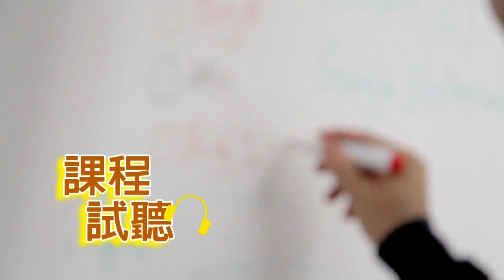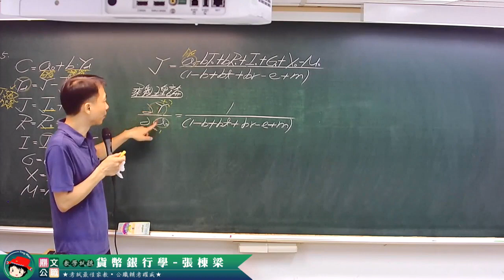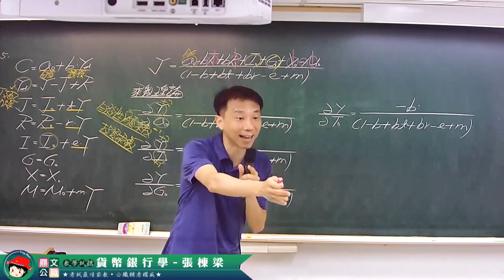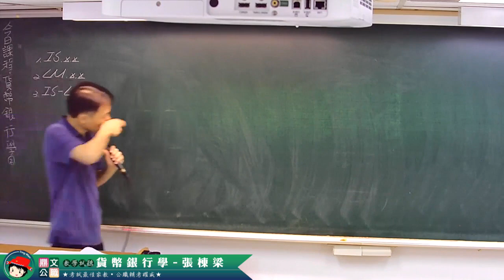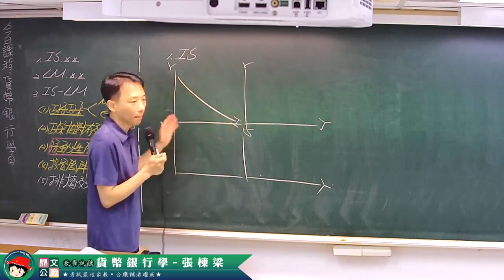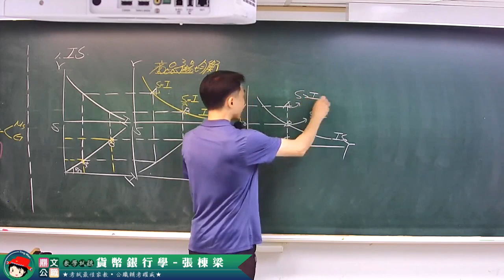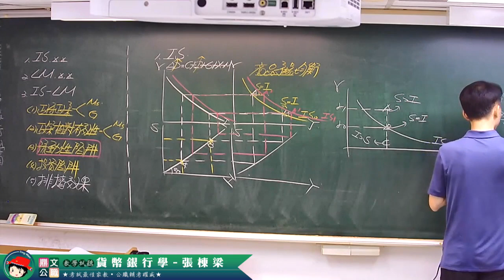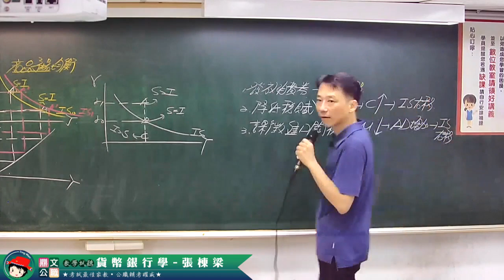【鼎文公職】貨幣銀行學 張棟梁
🔥想考試🔥

    上榜學員分享：「張棟梁老師幫我們把重點都分類好了，不論是古典經濟、凱因斯經濟；
                                   貨幣政策、財政政策，老師都利用簡單的講解讓我們了解背後的原理。」